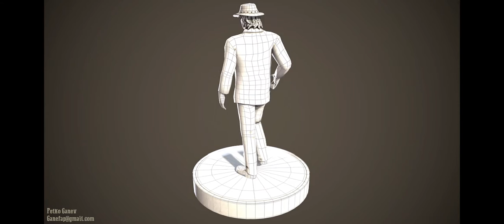John Marston (red dead redemption) turntable -Low poly character